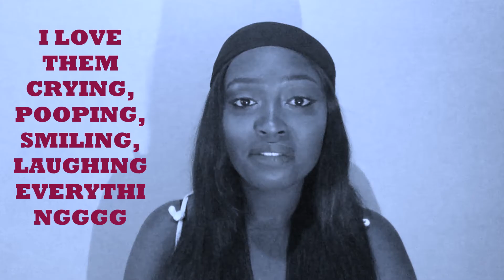50 FACTS ABOUT ME| COCOAIMSSK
Heyyyy my loveliessss, cocoaimssk here i just wanted to give out this video for you to see the real tea about me and I hope that you guys do enjoy this video and please like comment and subscribe ☺️❤️

STORYTIME: I NEARLY GOT ARRESTED GET THIS VIDEO TO 300 LIKES TO SEE PART 2!

FREE UBER RIDE WHEN YOU USE MY CODE: AMIEC711UE